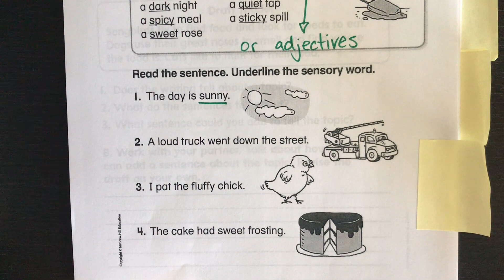Thursday, April 23rd - Zoom Scavenger Hunt Details!